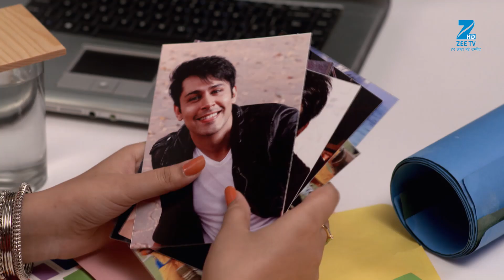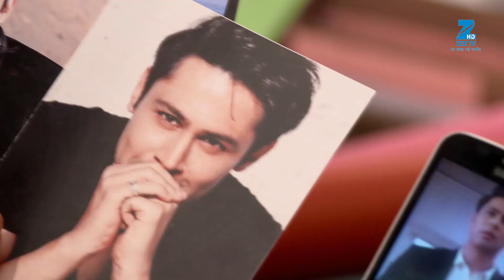Woh Apna Sa | Best Scene 1 | Ep 22 | Disha Parmar, Sudeep Sahir, Riddhi Dogra | Zee TV